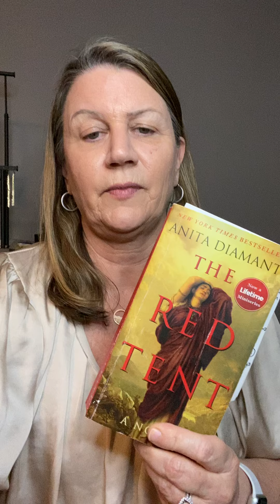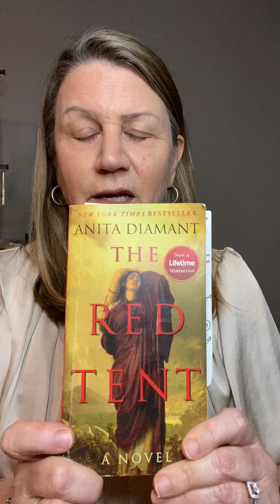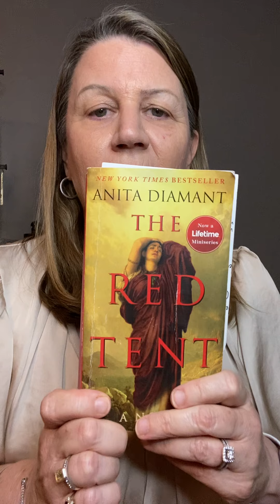Book Review: The Red Tent by Anita Diamant